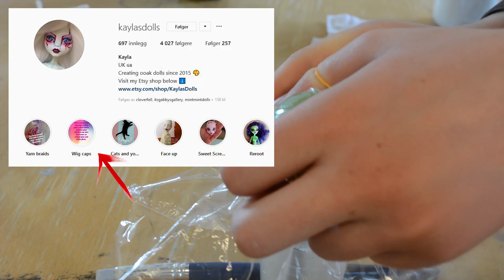Little Angel! Monster high Custom!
probably my last doll repaint while in School :( but a fun one!

materials:
Liquitex matte medium and airbrush medium
tamiya acrylic paint (gloss)
mungyo soft pastells
faber castelle watercolor pencils
windsor and newton designers gouache